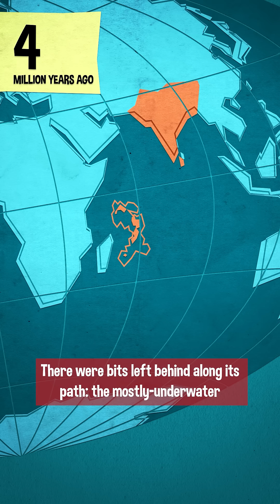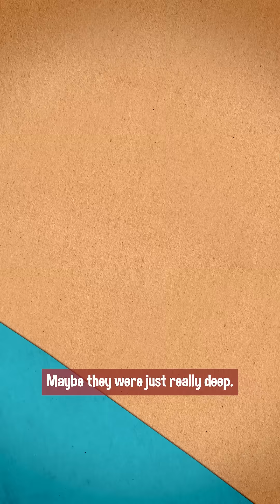Lemuria Joins the Fray!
While the Northern Hemisphere had people trying to guess what the "lost continent" of Atlantis looked like, they were also trying to explain one in the Southern as well! Enter Lemuria, once thought up to possibly explain the spread of non-simian primates. It turned out to be wrong, of course, but led to no shortage of theories of what may have sunk beneath the sea in the 19th century.

Sources:

Seiffert, E. R., Simons, E. L., & Attia, Y. (2003).
Fossil evidence for an ancient divergence of lorises and galagos.
Nature, 422, 421–424.

Blanford, H. F. (1875).
On the Age and Correlations of the Plant-bearing Series of India, and the former Existence of an Indo-oceanic Continent.
Quarterly Journal of the Geological Society of London, xxxi.

Osborn, H. F. (1924).
The Discovery of an Unknown Continent.
Natural History Vol. 24, No. 2.

Willis, B. (1932).
Isthmian Links.
Bull. Geol. Soc. of America, Vol. 43.

Choudhury, A., & de León, G. P.-P. (2005).
The roots of historical biogeography in Latin American parasitology: The legacy of Hermann von Ihering and Lothar Szidat.
In: J. L. Bousquets & J.J. Morrone, eds. Regionalizacion biogeografica en Iberoamerica y topicos afines. (Perspectives in Latin American Biogeography) (pp.45-53).
National Autonomous University of Mexico

Dacqué, E. (1915).
Grundlagen und Methoden der Paläogeographie.
Verlag von Gustav Fischer.